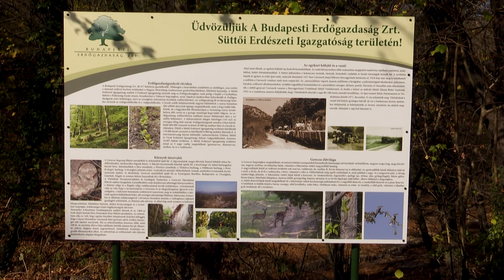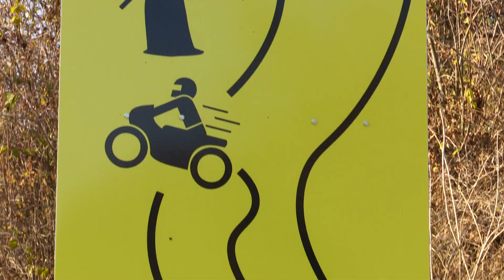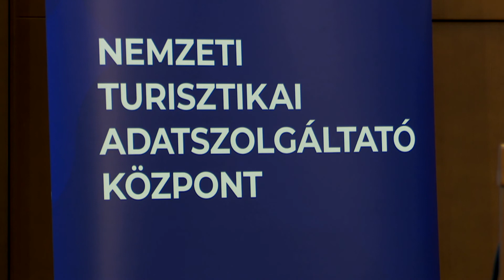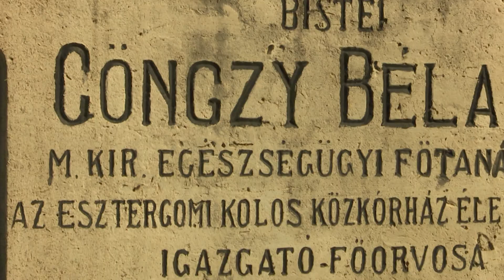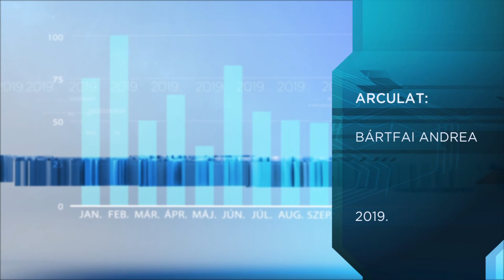Híradó - 2019.10.25. - Mindenszentek; lombkorona ösvény; balesetmegelőzés; Vadas; 1956; chili; sport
Témák:
- Mindenszentekre készül az ország.
- Lombkorona ösvényt adtak át Alsóvadácson.
- Balesetmegelőzési táblák az 1119-es úton.
- Beindult az új adatrögzítés a turizmus területén.
- Új medence épül a Vadasban.
- Esztergomban is megemlékeztek az 56-os eseményekről.
- Ismét nemzetközi chili siker.
- Megalakult a képviselőtestület Lábatlanon és Nyergesújfaluban.
- Párkánytól Budapestig tekertek.
- Neves orvosok sírjait találták meg Esztergomban.